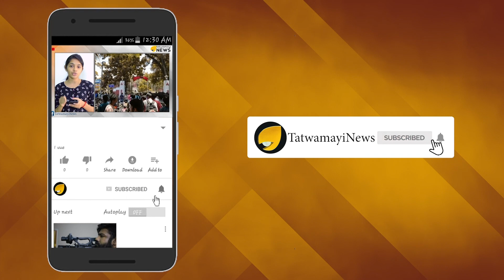പ്രതികാരം വീരോചിതം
ഇന്ത്യയുടെ കരുത്ത് അതിർത്തിക്കപ്പുറം  മനസിലാക്കിക്കൊടുത്ത്,  ഇന്ത്യൻ പാരാകമാൻഡോകൾ പാകിസ്താനിൽ കയറി  സർജിക്കൽ സ്ട്രൈക്ക്  നടത്തിയിട്ട്  ഇന്നേക്ക് മൂന്ന് വര്ഷം തികയുന്നു. 2016 സെപ്റ്റംബർ 29 നാണ് ഇന്ത്യൻ സൈന്യത്തിന്റെ കരുത്ത് ലോകമറിഞ്ഞ ആ സംഭവം നടന്നത്.